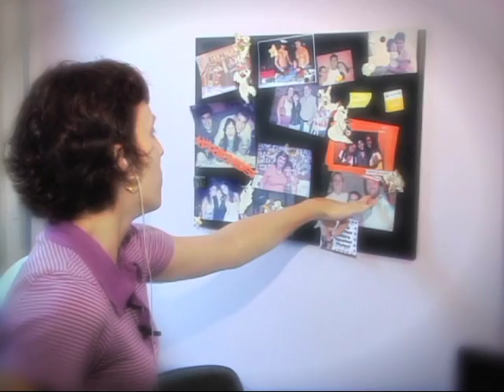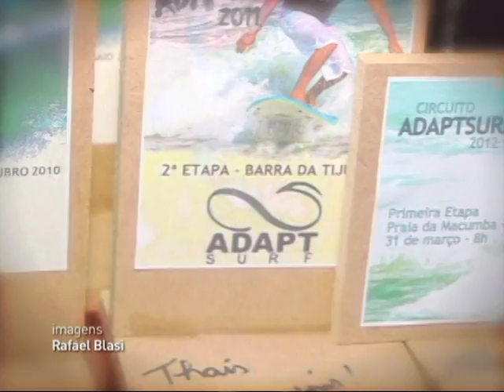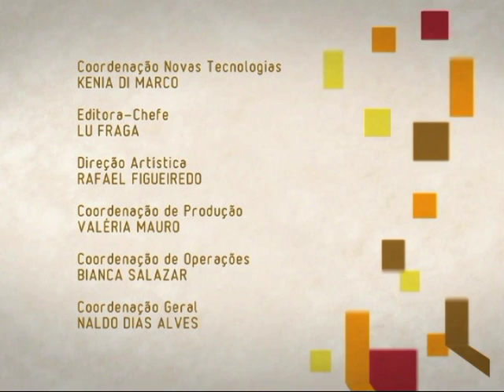Ligado em Saúde - Paralisia cerebral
O que é paralisia cerebral? O que causa? Qual é o papel da família nesses casos? Nesta edição do Ligado em Saúde, o neuropediatra do IPPMG/UFRJ, Giuseppe Pastura, define a paralisia cerebral e fala sobre a importância da família nesses casos.